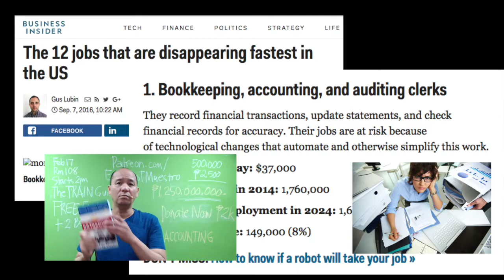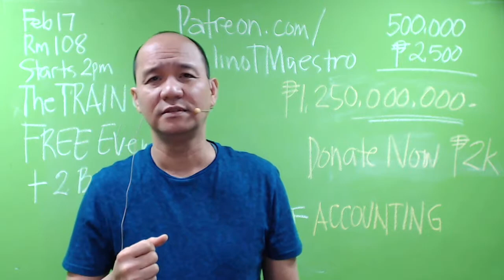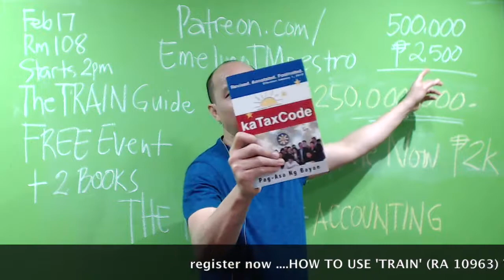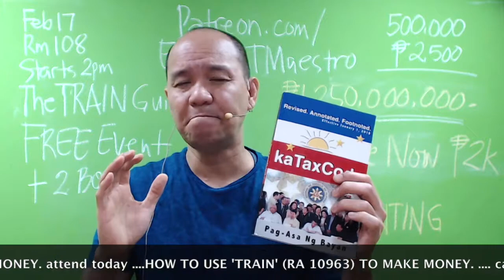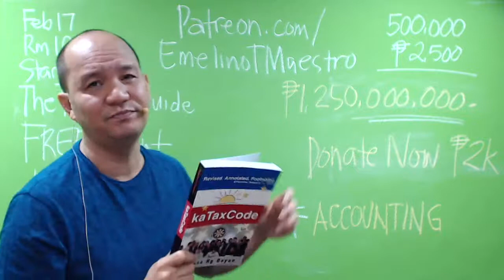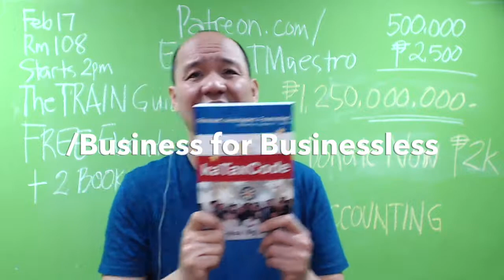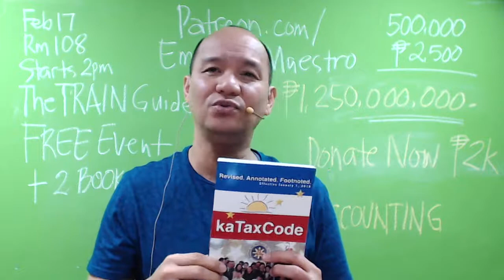The Future of Accountants, Bookkeepers and Consultants in the Philippines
The Tax Reform for Acceleration and Inclusion (TRAIN) is the first package of the comprehensive tax reform program (CTRP) envisioned by President Duterte’s administration, which seeks to to correct a number of deficiencies in the tax system to make it simpler, fairer, and more efficient. It also includes mitigating measures that are designed to redistribute some of the gains to the poor.

Through TRAIN, every Filipino contributes in funding more infrastructure and social services to eradicate extreme poverty and reduce inequality towards prosperity for all. TRAIN addresses several weaknesses of the current tax system by lowering and simplifying personal income taxes, simplifying estate and donor’s taxes, expanding the value-added tax (VAT) base, adjusting oil and automobile excise taxes, and introducing excise tax on sugar-sweetened beverages.

What will the tax reform fund?
1. Education

The tax reform will be able to fund investments in education, achieving a more conducive learning environment with the ideal teacher-to-student ratio and classroom-to-student ratio: